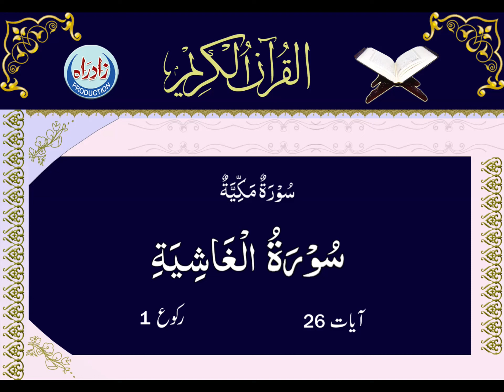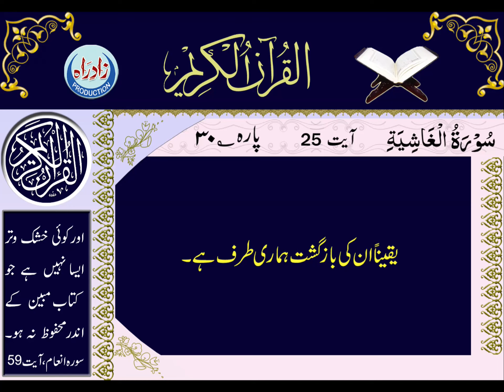Quran Majeed | 088 Surah Al Ghashiyah only Urdu translation by Muhammad Hussain Najafi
سورہ غاشیہ، اُردو ترجمہ